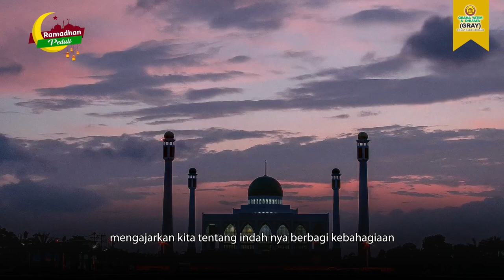Program Ramadhan Peduli, ramadhankurindu #2024